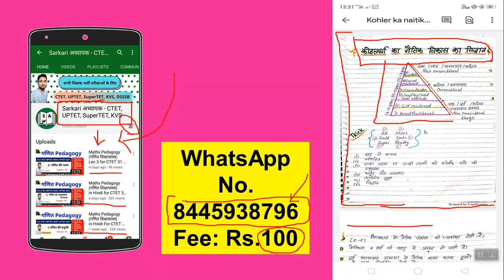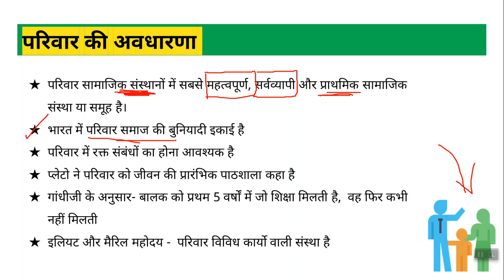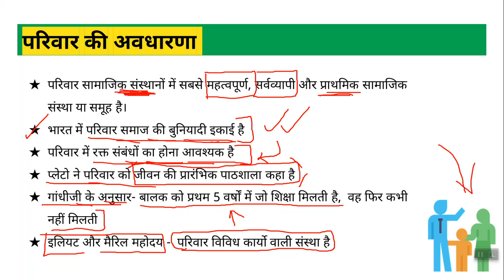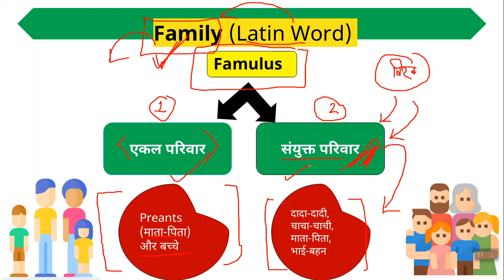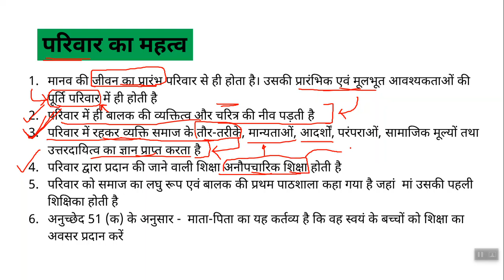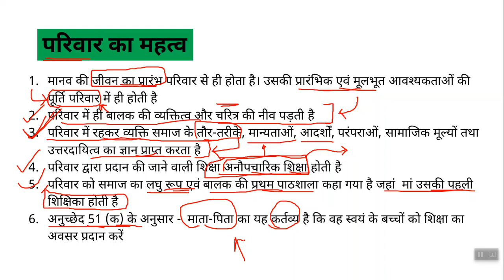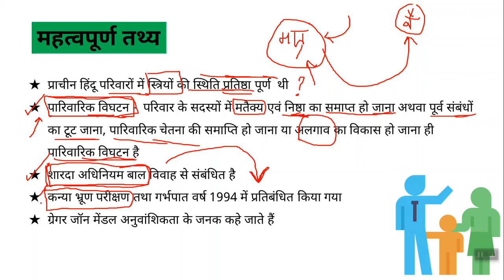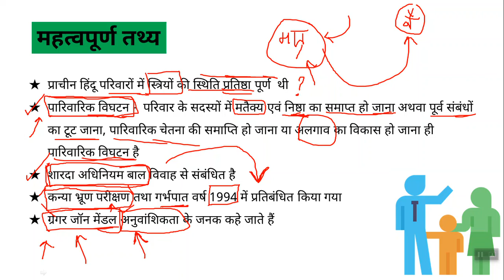EVS CTET || CHAPTER-1 || FOR CTET STET HTET 20201